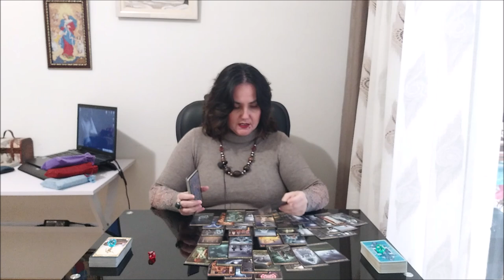Как погода и времена года влияют на нас?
Тайм коды:
00:00 - вступление
3:37 - голубой камешек
25:24 - красный камешек
51:43 - зеленый камешек

Отблагодарить за расклад, можно переводом на банковскую карточку:
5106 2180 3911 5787 ELENI AMANATIADOU